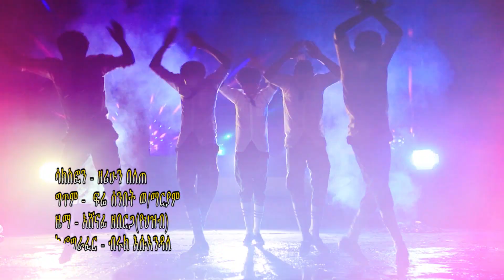Ashenafi Zeberga - Segele (ሰገሌ) - New Ethiopian Music 2016 (Official Video)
Ethiopian Music : Ashenafi Zeberga - Segele (ሰገሌ) - New Ethiopian Music 2016 (Official Video)
ለመላው ኢትዮዽያን መልካም የመስቀል በአል ይሁንላችሁ።